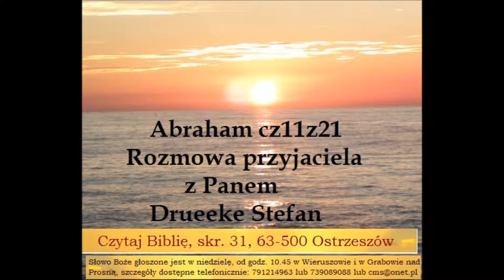Rozmowa przyjaciela z Panem, Abraham przyjacielem Boga, Drueeke Stefan A032 Zielone Niwy